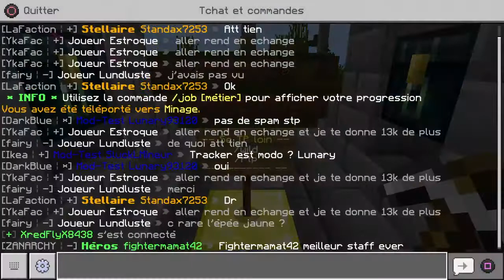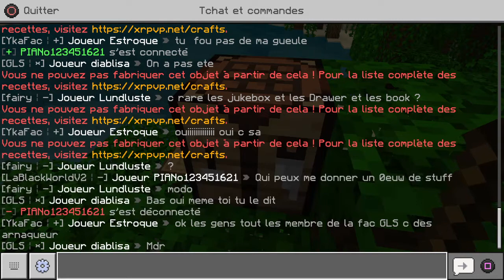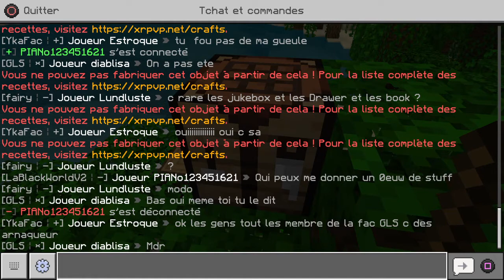je découvre un serveur PvP fonction /xerion-PvP